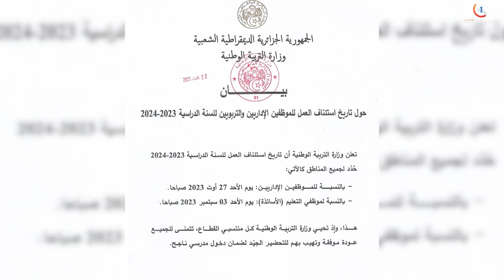الأساتذة يستأنفون عملهم اليوم